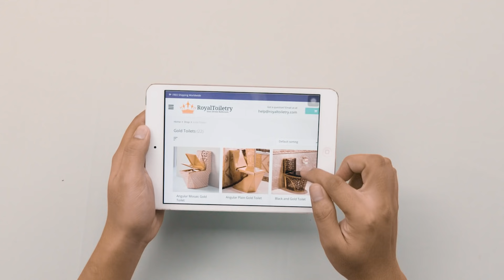Remitbee Commercial Ad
New commercial advertisement of Remitbee